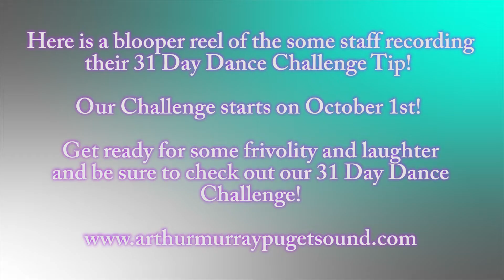Arthur Murray Puget Sound 31 Day Dance Challenge Bloopers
We're at it again with another 31 Day Dance Challenge! Take a look at some of the behind the scenes laughter and frivolity that happens when our staff get in front of the camera!

Our New 31 Day Dance Challenge starts October 1st, 2017 and we can't wait to share with you some great tips to help you on your dance journey!